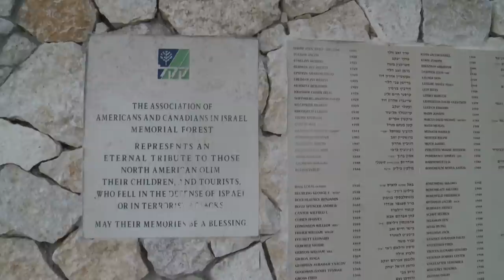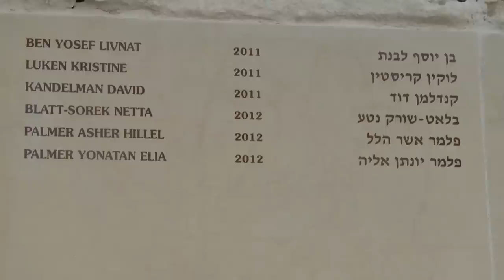"Remembering the Fallen"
"Remembering the Fallen" - Ambassador Shapiro honors American-Israeli fallen, shares words of comfort with grieving families

 In a moving memorial ceremony organized by the Association of Americans and Canadians in Israel, U.S. Ambassador Daniel Shapiro laid a wreath in honor of the memory of North Americans, AACI members and their families who have fallen while serving in the IDF or as victims of terrorism against the State of Israel. In his address, the Ambassador reiterated America's position as Israel's friend and ally, deeply committed to this country's security and independence.